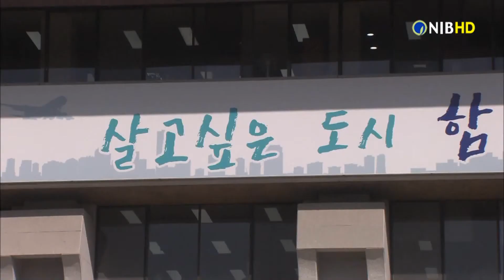[NIB뉴스] 인천시, 지방세 체납자 은닉재산 제보자에 포상금 최대 1억원 지급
인천시가 지방세 체납자의 은닉재산 정보를 제보한 시민에게 최대 1억 원의 포상금을 지급합니다.

시는 조세정의를 실현하기 위해 2016년부터 ‘지방세 체납자 은닉재산 시민제보 포상제’를 시행하고 있으며, 2018년에는 광역시 최초로 지방세 체납자 은닉재산을 제보한 시민에게 포상금을 지급했습니다.

시는 이 같은 포상제 운영을 위해 17개 시·도 중 처음으로 전자고지 납부시스템인 ‘인천 이택스’에 온라인 제보 시스템을 구축했습니다.

시 관계자는 “선량한 납세자와의 형평성과 조세정의 실현을 위해 체납자 징수는 중요하다.”며, “제보된 정보를 바탕으로 끝까지 추적해 반드시 징수하도록 최선을 다하겠다.”고 말했습니다.